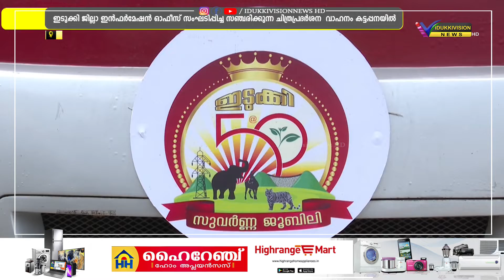സഞ്ചരിക്കുന്ന ചിത്രപ്രദര്‍ശന വാഹനം കട്ടപ്പനയിൽ എത്തി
ഇടുക്കി ജില്ലാ ഇന്‍ഫര്‍മേഷന്‍ ഓഫീസ് സംഘടിപ്പിച്ച സഞ്ചരിക്കുന്ന ചിത്രപ്രദര്‍ശന  വാഹനം കട്ടപ്പനയിൽ എത്തി. ഇടുക്കി ജില്ലയുടെ സുവര്‍ണ്ണ ജൂബിലിയോടനുബന്ധിച്ച് ജില്ലയുടെ വളര്‍ച്ചയുടെയും വികസനത്തിന്റെയും നേര്‍സാക്ഷ്യം പങ്കുവച്ച്  ഫോട്ടോ പ്രദര്‍ശന വാഹനം പര്യടനം നടത്തുന്നത്